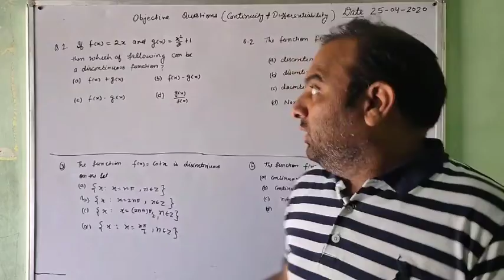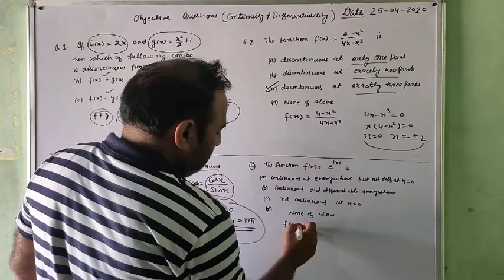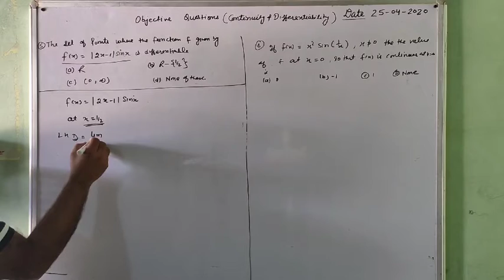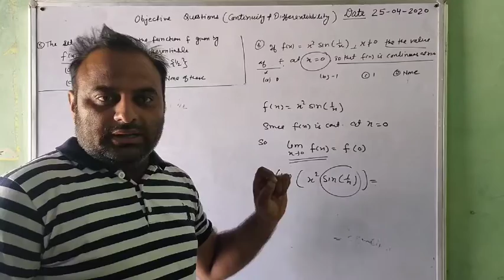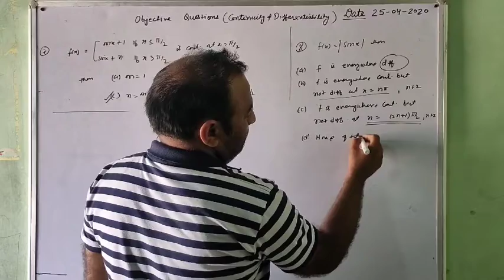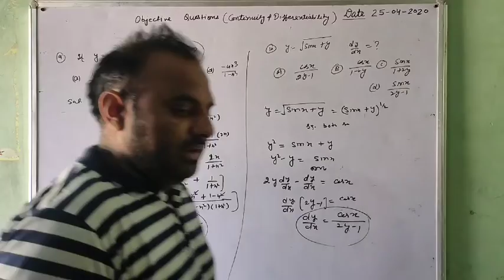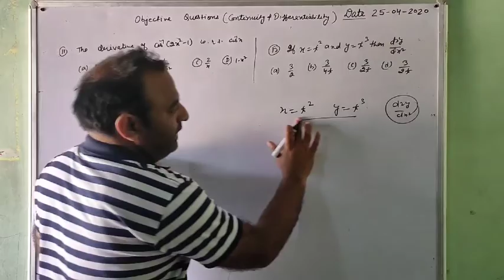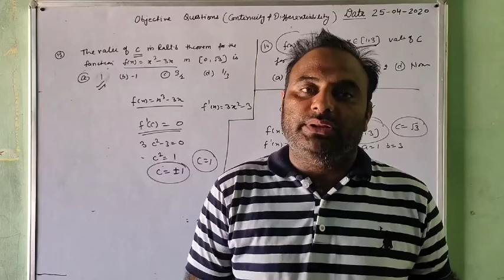MCQ for CBSE/IIT/ NDA BY VINAY CHOUDHARY